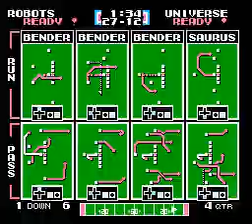TFO 2020 W05 Big Giant Robots vs DC Universe